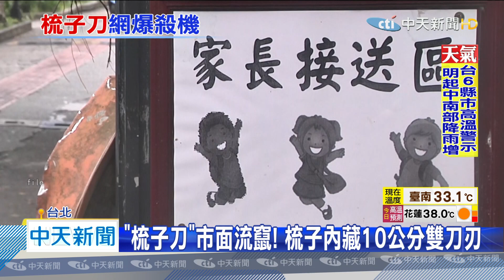20200622中天新聞 「梳子刀」市面流竄！ 梳子內藏10公分雙刀刃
校園傷害案件頻傳，校園安全問題被家長放大檢視，但最近拍賣網站上，又出現了一種"梳子刀"，這種梳子刀外表看起來是梳子，但梳子套一拿下來，其實是一把長10公分的雙面刃，隱藏的危險性極高。警政署現在認定這是匕首的一種，製造.販售就立即開罰，甚至還得揹上刑責。